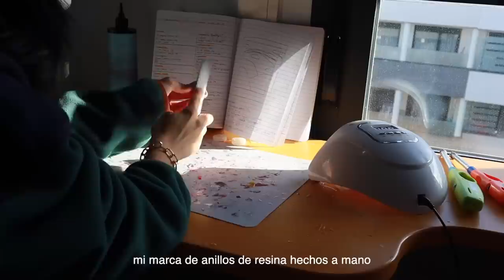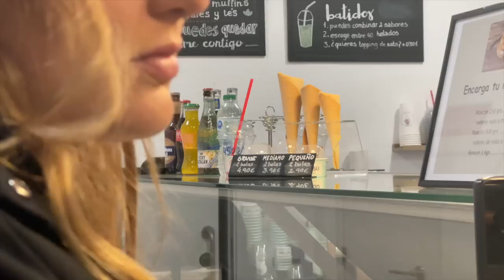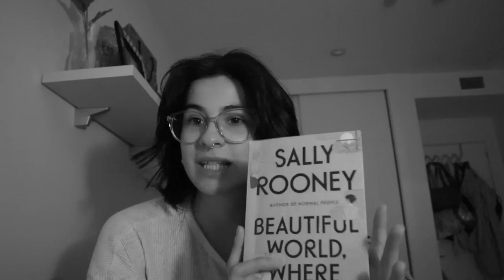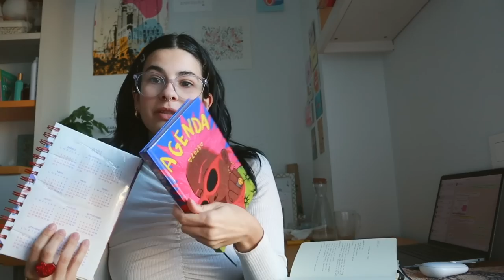cafés, sol, reencuentros, cenas, brindis y abrazos ⭐️ vlogmas 3/4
vlogmas 3, tercer vídeo de 4, muchas gracias por estar aquí.
cenas, brindis, reencuentros y muchas abrazos, esto es navidad.
Compartiendo tiempo de calidad los últimos días del año.

🌸 MÚSICA QUE HE UTILIZADO:
El villancico del principio es arre borriquito, una cover de mi madre.